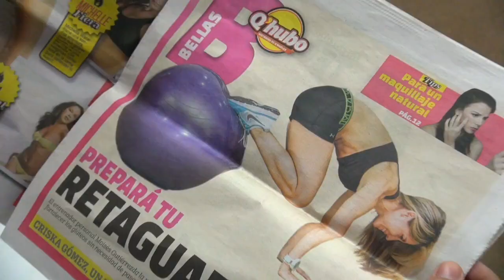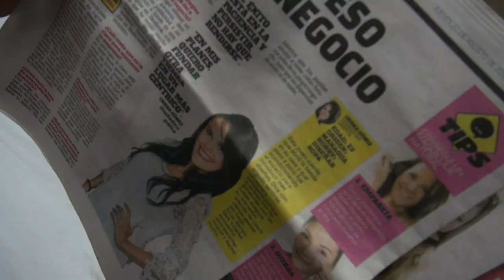Q'hubo, un nuevo periódico popular en Nicaragua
Este miércoles circula en Nicaragua Q'hubo, un periódico dirigido a los sectores populares.